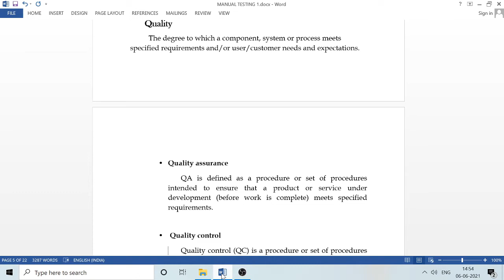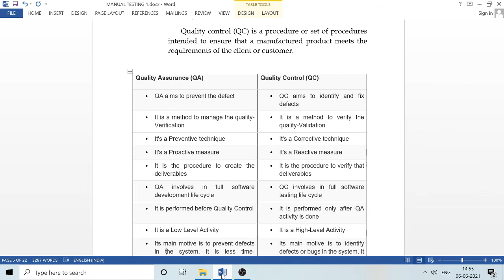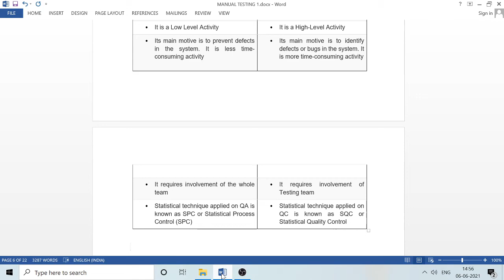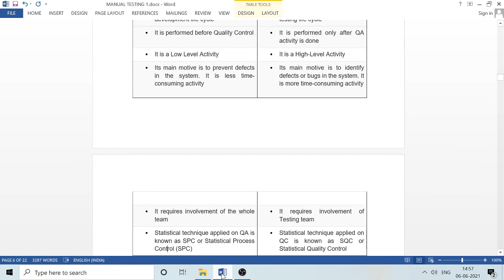Quality of testing | Software testing | Malayalam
If you want Learn More About programming languages like ANDROID ,PYTHON , JAVA, SOFTWARE TESTING  ,KOTLIN ,PHP ,DIGITAL  MARKETING etc...